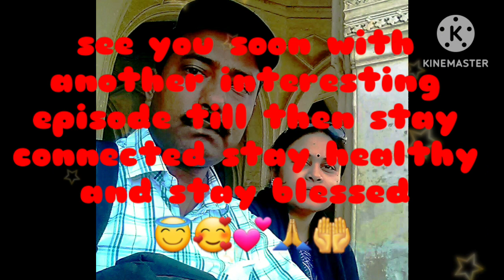আজকের মেনু - ভাত,সর্ষে দিয়ে কপি ডাঁটার ঝাল,আলু আর ধনেপাতা দিয়ে মাছের ঝোল ,পাঁপড় ভাজা আর সাথে গল্প